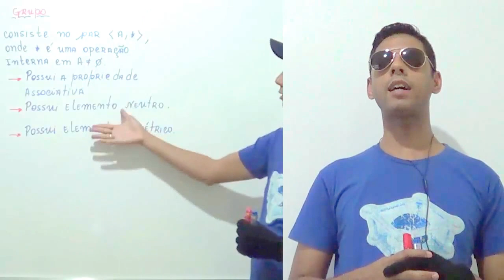Introdução ao curso de Álgebra (Grupo, Classes Laterais, etc.)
Introdução ao curso de Álgebra. Abordaremos os assuntos: grupo, subgrupo, grupo cíclico, grupo gerado, classes laterais, teorema de lagrange, etc. álgebra abstrata. estruturas algébricas. álgebra moderna. teoria de grupos. curso de álgebra completo.